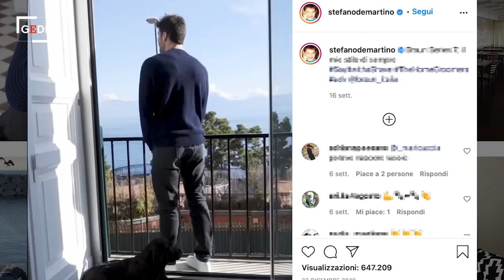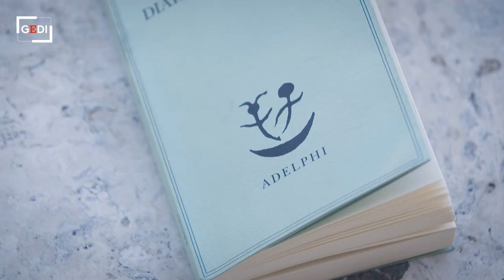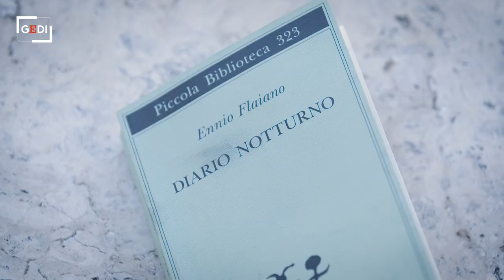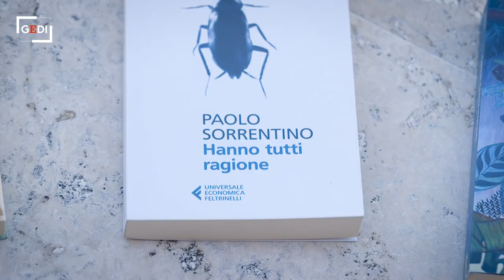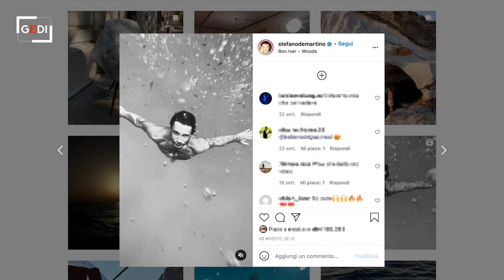BookZ - Stefano De Martino: "Troisi, Sorrentino e la mia passione assoluta per Ennio Flaiano"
BookZ - I libri per la generazione Z è una serie dedicata alla lettura, con giovani protagonisti della musica, del cinema, dell'arte e del web che raccontano i libri della loro adolescenza. .  .Stefano De Martino è il protagonista dell'appuntamento numero 22 di BookZ - I libri per la generazione Z. Conduttore (Made in sud, Stasera tutto è possibile...), a BookZ racconta la sua adolescenza: tra la passione per la danza, lo studio, i consigli del padre, ballerino anche lui. Poi l'approdo a New York: "È stato il mio servizio militare: anni faticosi, duri, ma anche un grande sogno che si realizzava: dai meravigliosi teatri alle prospettive che quella città spalanca". L'amore per Napoli, la fedeltà alle sue radici sono suoi tratti imprescindibili: "Sono cresciuto con Massimo Troisi. Tra le prime letture ricordo proprio alcune biografie del grande comico scomparso". Il libro che porta nel cuore, e che suggerisce ai ragazzi, è Diario notturno di Ennio Flaiano, antologia di scritti degli anni Cinquanta, di grande attualità: "Il pessimismo, il sarcasmo, la sua lucida ironia mi hanno catturato sin dalla prima volta in cui l'ho letto". Tra i libri preferiti, Stefano De Martino ne indica anche uno del regista Paolo Sorrentino: l'irresistibile romanzo con protagonista Tony Pagoda, che non sopporta niente e nessuno, di Hanno tutti ragione. "Ora sto recuperando molte letture classiche", dice: "Quando scopro un autore che mi piace divento monotematico: cerco di leggere di lui il più possibile. In questo momento sono affascinato dal Gabriel García Márquez di "Cent'anni di solitudine". Stefano De Martino sarà, con Biagio Izzo e Francesco Paolantoni, protagonista questa estate della rassegna Che coppia noi tre. .  .una produzione Gedi Visual .  .di Sabina Minardi .  .riprese di Sonny Anzellotti e Alberto Mascia illustrazioni di Eleonora Pepe montaggio di Paolo Saracino coordinamento di produzione di Cinzia Comandè